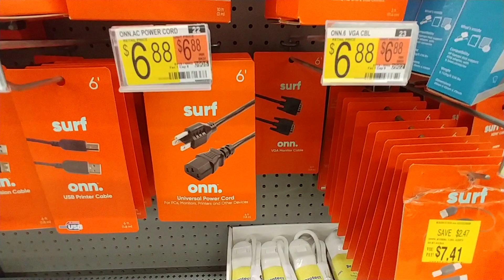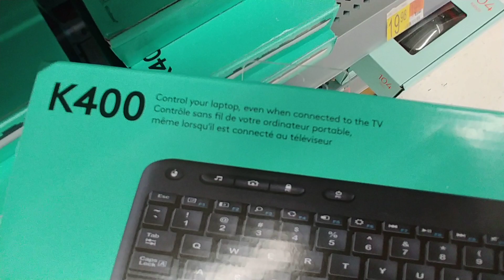Computer Accessories At Walmart - Jan. 2021